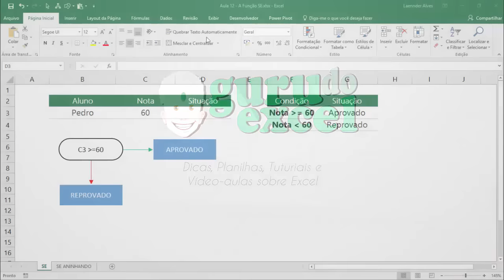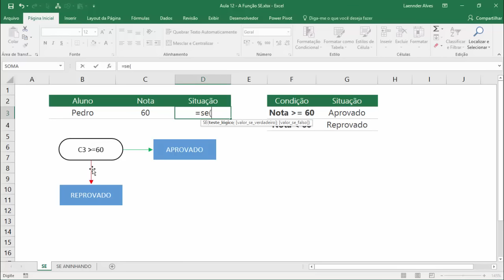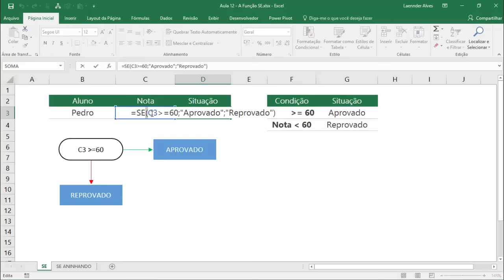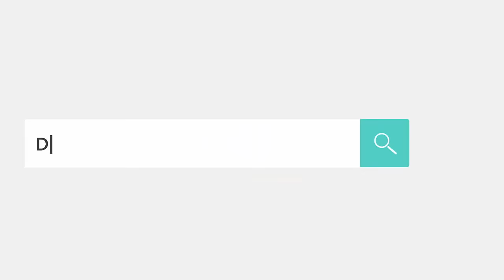[EXCEL] Curso para Iniciantes | Aula 12: Função SE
Este vídeo faz parte de um treinamento online que foi gravado em 2016. O conteúdo antes era distribuído de forma comercial, e agora está sendo disponibilizado gratuitamente aqui no Youtube.